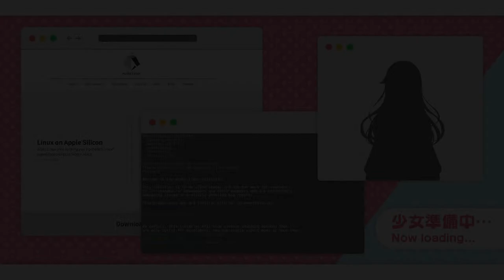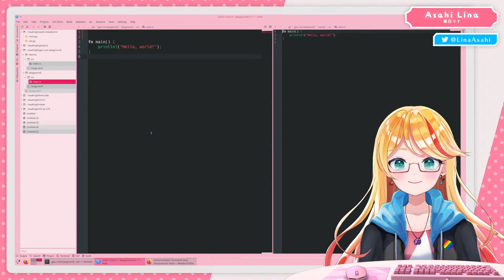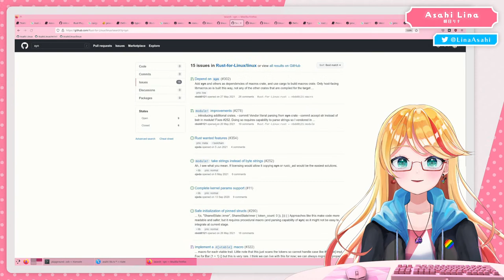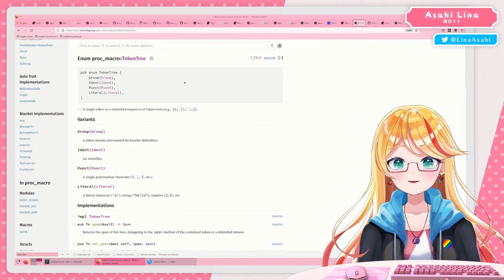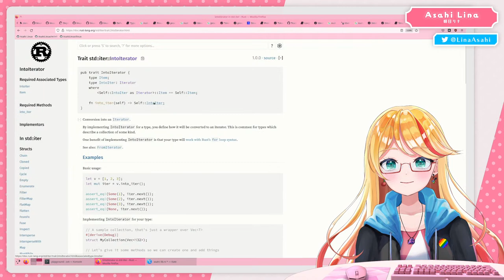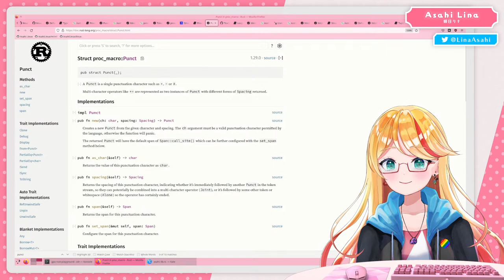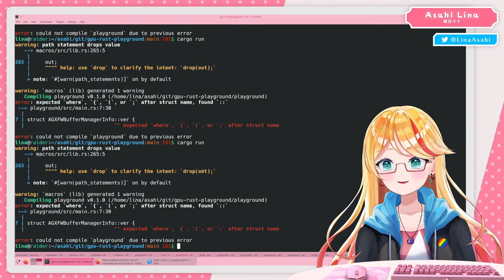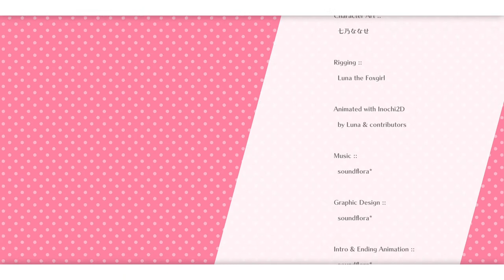Playing with Rust! Can it do what I want?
Hello everyone, Asahi Lina here! It's time to decide what language to write the M1 GPU driver in!

I have some ideas about what I want to do, but can I implement them nicely in Rust? I might need to use some advanced features, and I'm a Rust newbie, so I'm counting on you!!! ^^

Listen to my background music here!